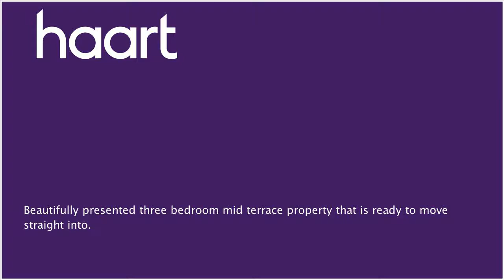Mid Terraced House for sale in Newport, with 3 Bedrooms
or contact Newport on 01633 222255

Guide price &#65533;135,000 - &#65533;145,000 The property comprises entrance hallway, lounge/dining room, modern kitchen with integrated stainless steel oven, hob and extractor hood, bathroom with separate shower and three double bedrooms. Double glazing and gas heating to radiators. There is an enclosed low maintenance rear garden. Superb access to the M4 motorway. Viewings are highly recommended.

Lounge/Diner 24'06" x 13'05" (7.47m x 4.09m)